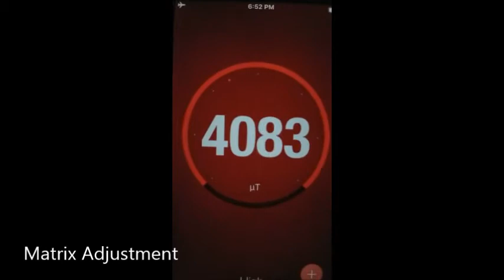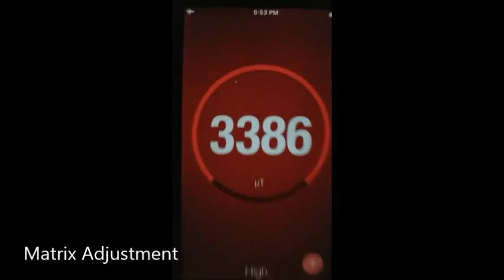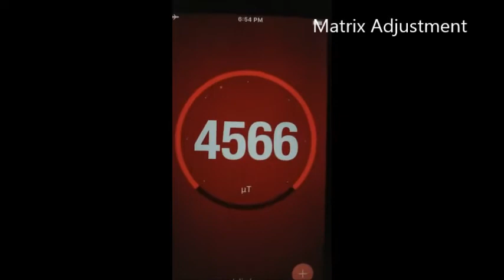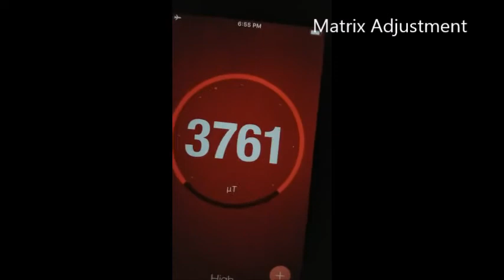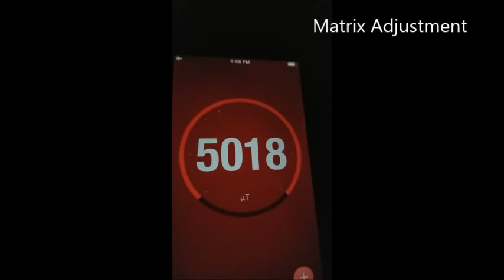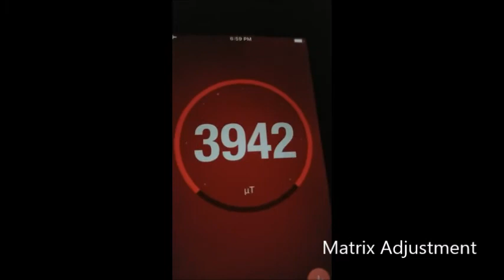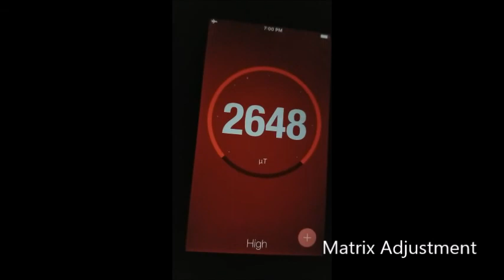SODOMITE MAFIA attempted murder CONSTANT satellite torture